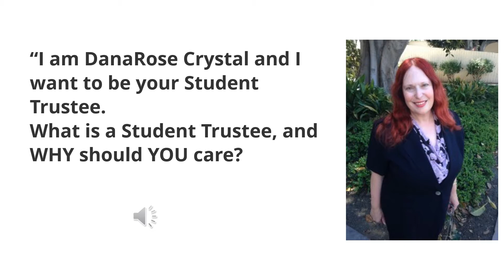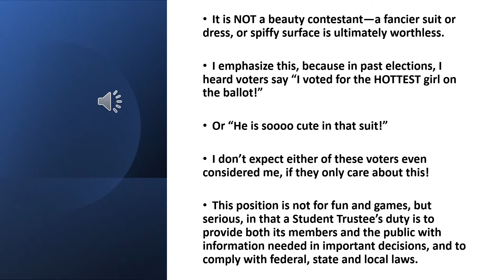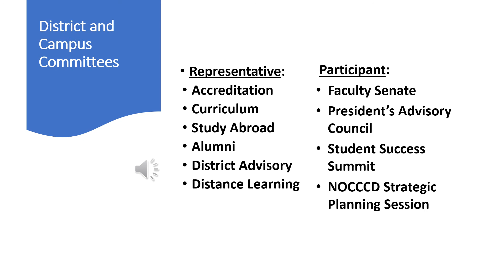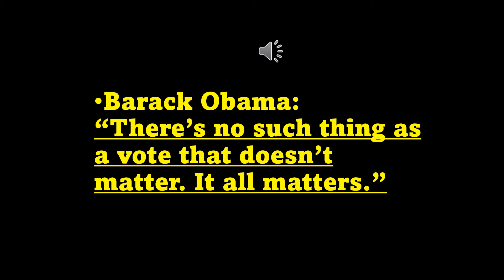WHAT IS A STUDENT TRUSTEE, AND WHY SHOULD YOU CARE?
Dana Rose Crystal, running for Student Trustee, explains what a Student Trustee actually does and the purpose and duties of this position. Please vote Wed. April 13-Sun April 17 at: